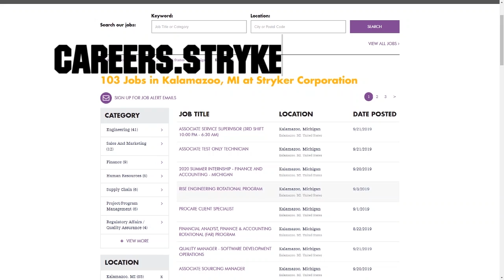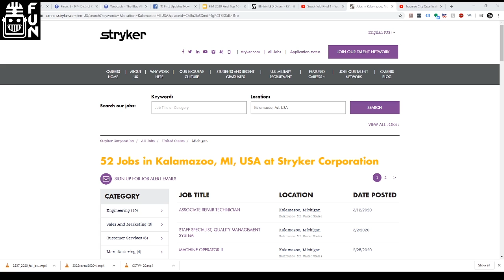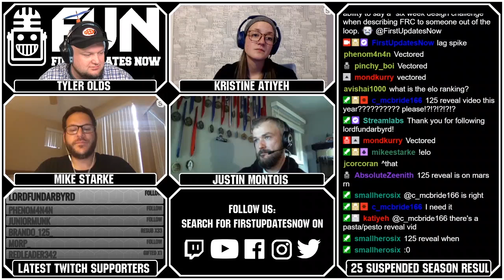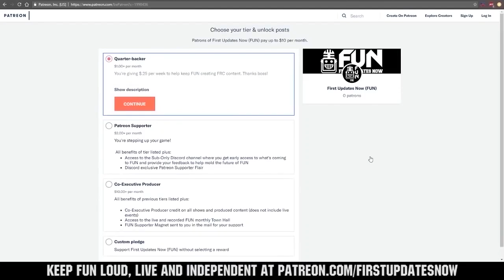Impact of No Bag and Swerve Drives - FRC Top 25 - First Updates Now